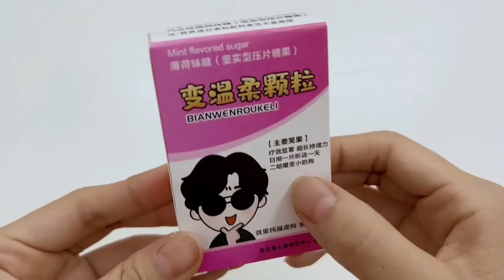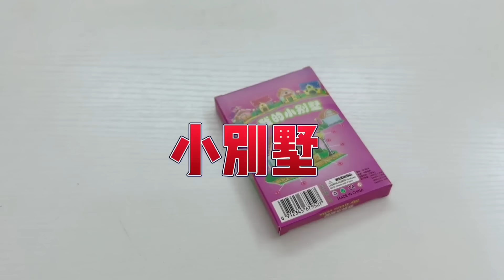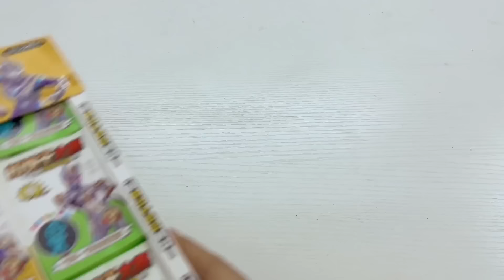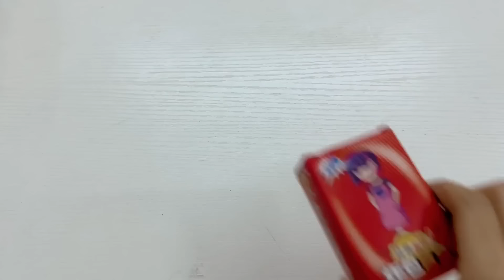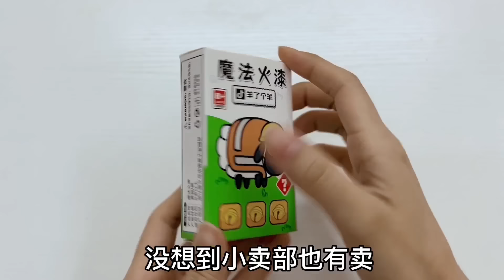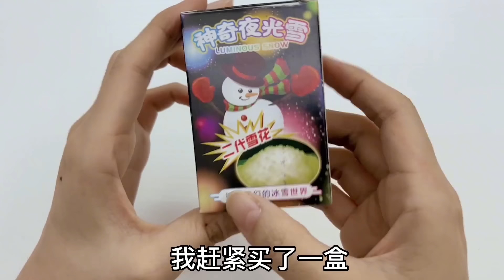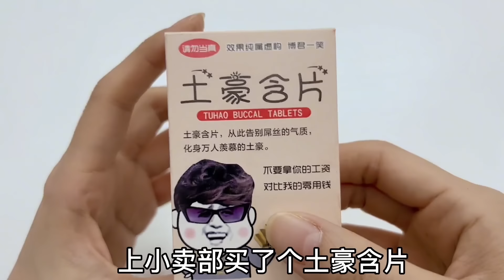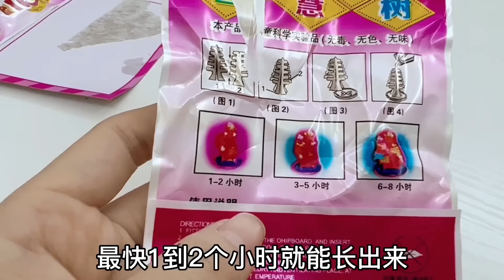那些年在小卖部买过的玩具合辑！【无心芭比】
手作 创意 DIY 我们以儿童安全为优先考虑因素，制作内容时会避免任何可能对其产生负面影响的情节。